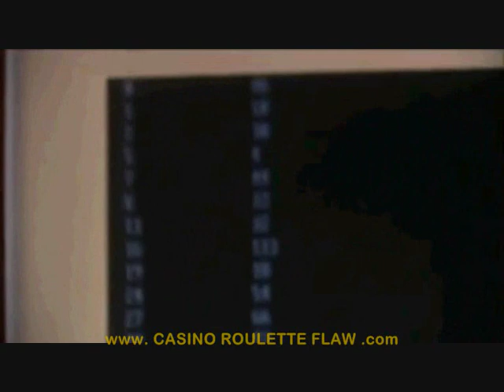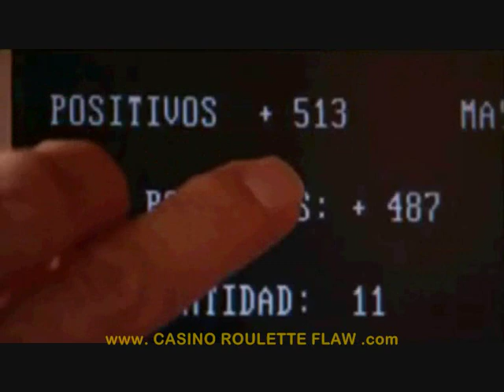Breaking Las Vegas | Casino Roulette Assault 2/6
Breaking Las Vegas - Casino Roulette Assault is the second part of the  documentary from the history channel showing the amazing history of the pelayos family and its system. Anyone who loves casino roulette game will love this video.